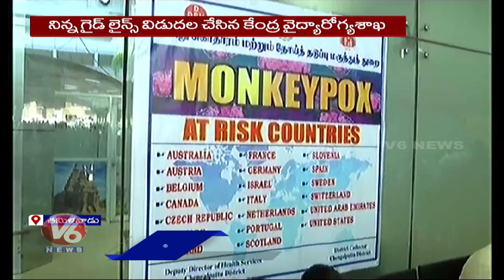Monkey Pox : Health Officials Examining Foreign Travelers At Airports | V6 News